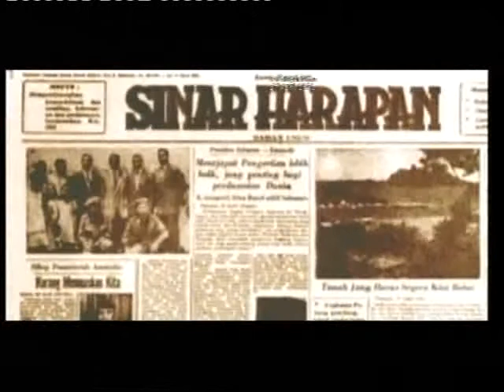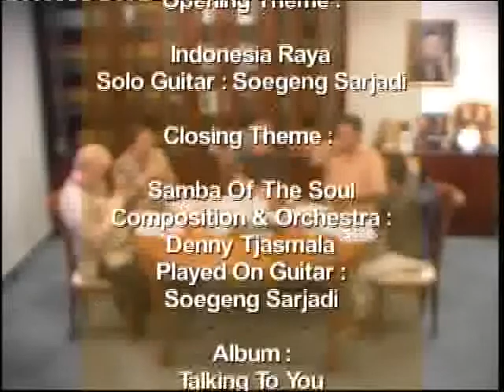Fadli Zon as a speaker at Soegeng Sarjadi Forum: Indonesia - Venezuela - Apa yang bisa di Pelajari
Soegeng Sarjadi Forum
Tema: Indonesia-Venezuela: Apa yang bisa dipelajari
Guest:
Fadli Zon SS., MSc (Direktur Institute for Policy Studies)
Mr Max Lane (Lekturer Asian Studies University of Sydney)
Dr. Hermawan Sulistiyo (Pengamat Politik LIPI)
Zaly Ariane (Departemen Hubungan Internasional Komite Pimpinan Partai Rakyat Demokratik)

INFO